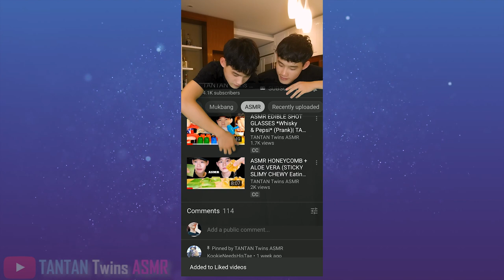ASMR SPIRAL MANTOU, SUNFLOWER CAKE with CHOCOLATE SAUCE*RECIPE* (EATING SOUNDS)| TANTAN Twins ASMR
ASMR SPIRAL MANTOU with CHOCOLATE SAUCE*RECIPE*